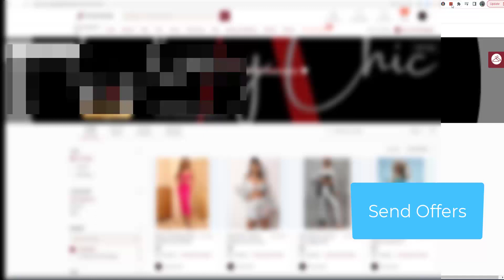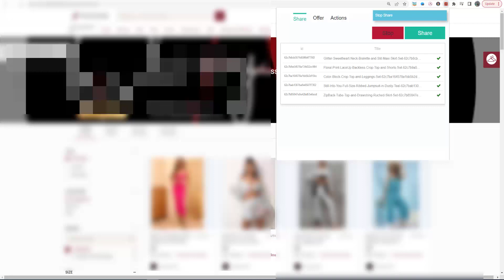ZeeDrop Poshmark Send Offers And Share Items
Free For ZeeDrop memebers